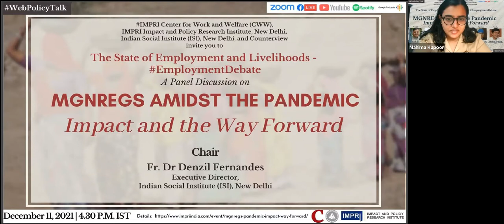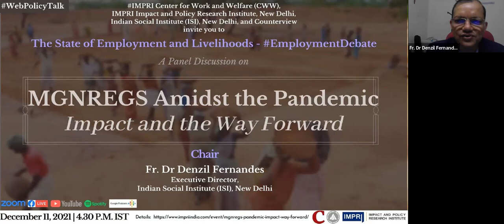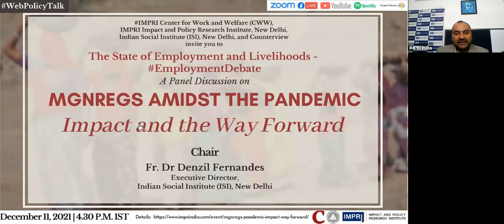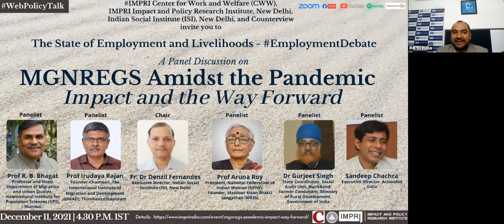EmploymentDebate | Panel Discussion | MGNREGS amidst the Pandemic: Impact and the Way Forward | HQV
IMPRI Center for Work and Welfare (CWW), IMPRI Impact and Policy Research Institute, New Delhi, Indian Social Institute (ISI), New Delhi and Counterview invite you to an IMPRI WebPolicyTalk series
HQ Video

The State of Employment and Livelihoods

MGNREGS amidst the Pandemic:
Impact and the Way Forward

Details of the WebPolicyTalk

December 11, 2021 | 4:30 p.m. IST

Chair:
Fr. Dr Denzil Fernandes
Executive Director, Indian Social Institute (ISI), New Delhi

Panelists:
Prof Aruna Roy
President, National Federation of Indian Women (NFIW);
Founder, Mazdoor Kisan Shakti Sangathan- MKSS (MKSS)

Dr Gurjeet Singh
State Coordinator, Social Audit Unit, Jharkhand; Former Consultant, Ministry of Rural Development, Government of India

Sandeep Chachra
Executive Director, ActionAid India

Prof Irudaya Rajan
Founder-Chairman, The International Institute of Migration and Development (IIMAD), Thiruvananthapuram

Prof R. B. Bhagat
Professor and Head, Department of Migration and Urban Studies, International Institute for Population Sciences (IIPS), Mumbai